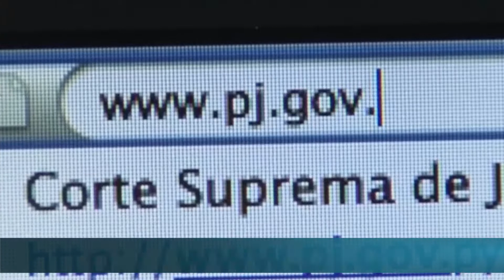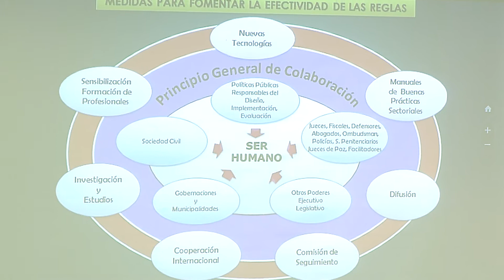RESUMEN INFORME DE GESTION 2016 - DRA. ALICIA PUCHETA